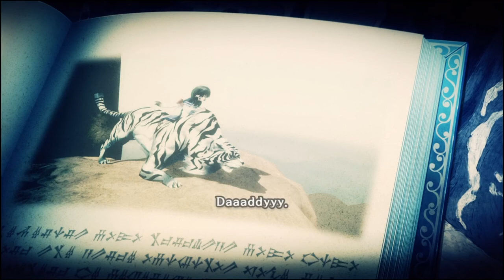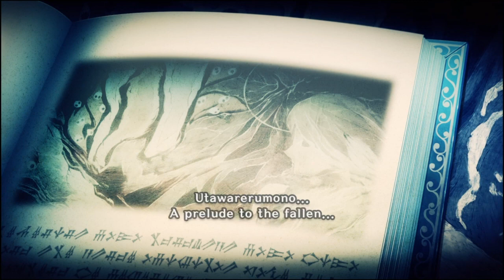Utawarerumono Prelude to the Fallen Ep 9 End Of Prologue